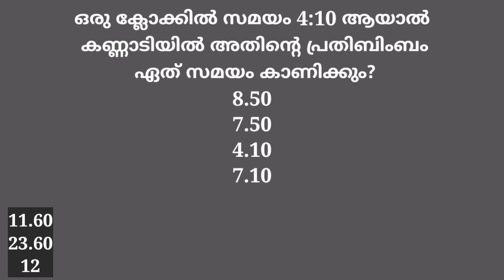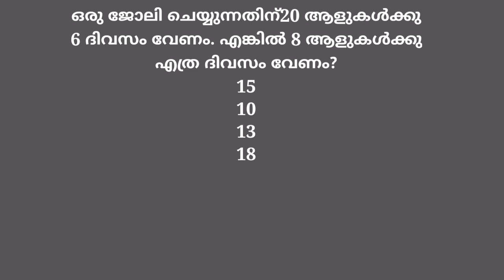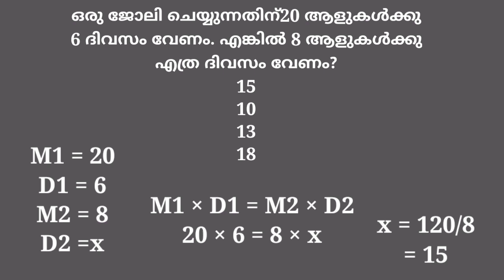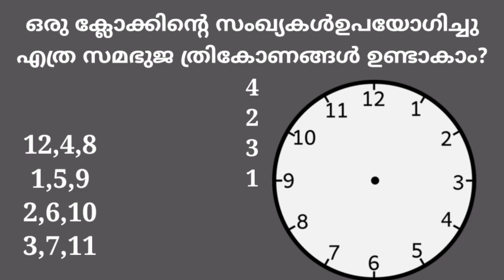Psc maths previous questions Village field assistant ldc study routine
It all starts with a dream, a dream to become a government employee under the Kerala Government.

It is highly recommended to go through the  Syllabus and examination pattern before you starting preparation for it.Time management is a key to success, so having a proper study time schedule is important.